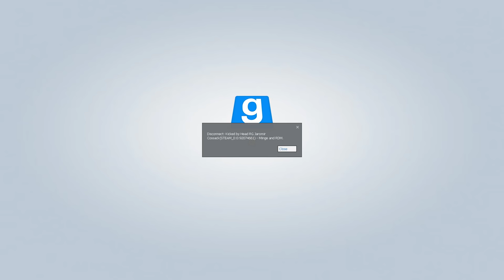Life on the Wall (Garry's Mod | Holy Roman Empire RP)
Life's not easy on the wall.